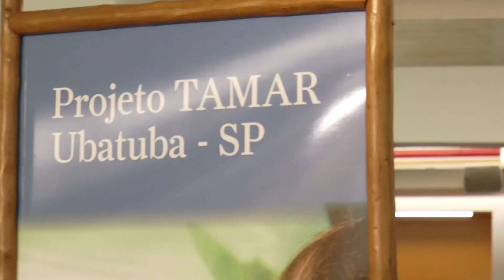Sabina Projeto Tamar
Nas últimas semanas, uma exposição do Projeto Tamar chegou à Sabina Escola Parque do Conhecimento para ensinar a importância da preservação de diversas espécies de tartaruga.